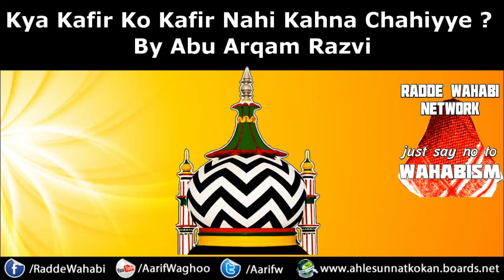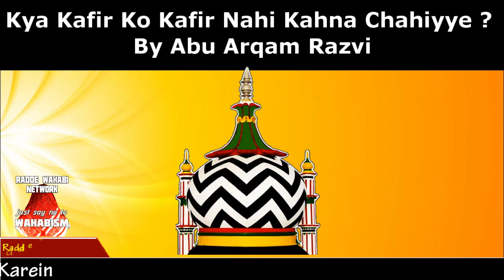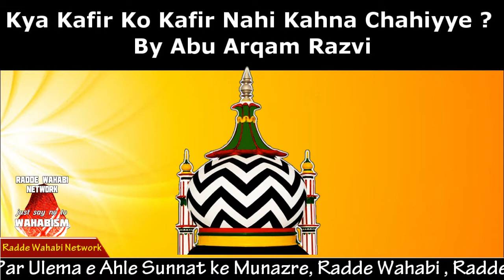kya kafir ko kafir nahi kehna chahiye by Abu Arqam Razvi